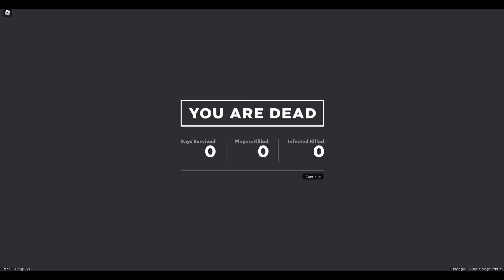Apocalypse Rising 2 with The Boys E1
Join myself and the Deer Lodge crew as we get murder in Apocalypse Rising 2! Seriously, all we do is die. I promise, we're working on it...